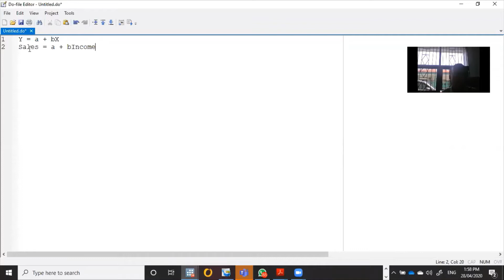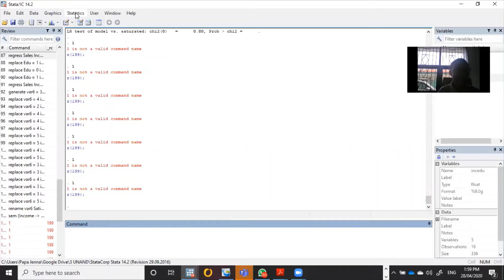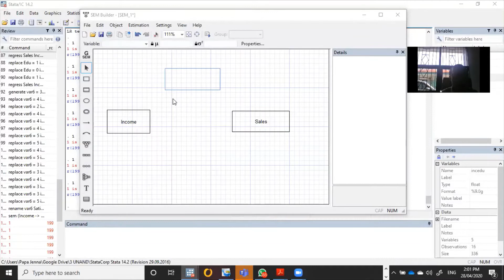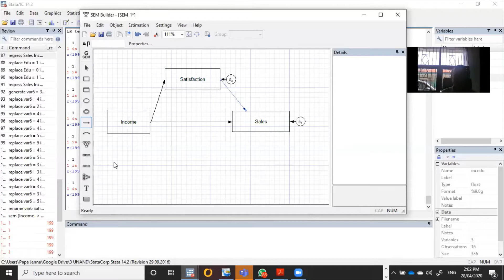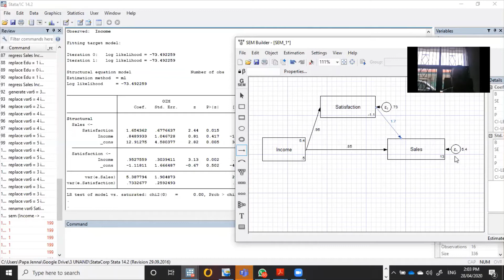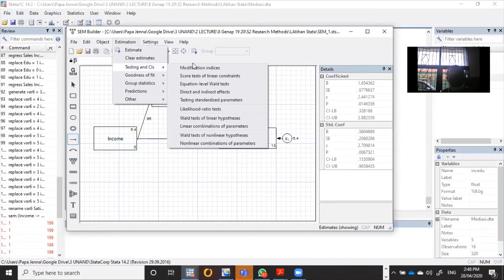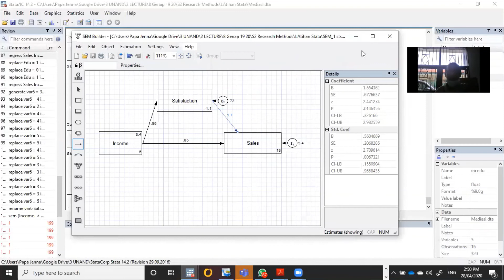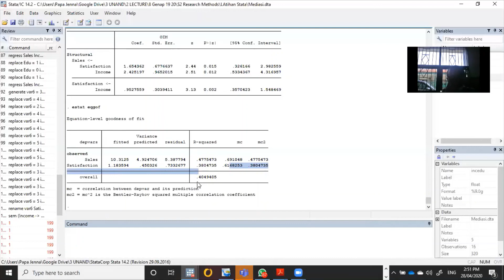REGRESI DENGAN VARIABEL MEDIASI